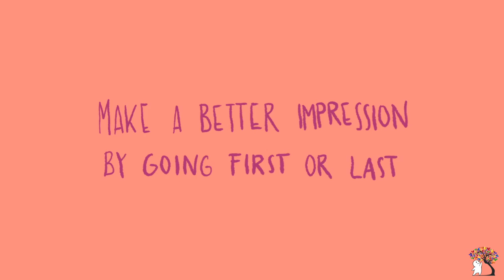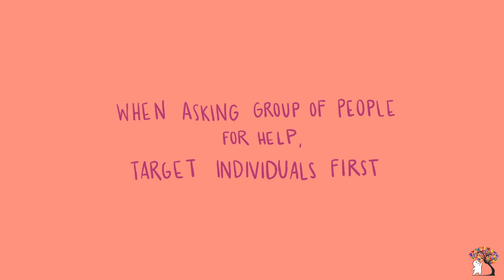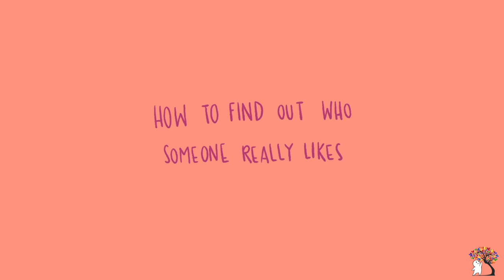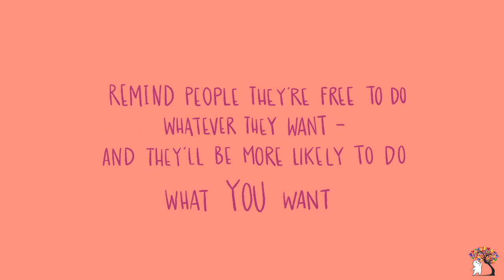7 Simple Psychological Tricks That Always Work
Are you looking for some quick tips on how to communicate in a more confident way? Do you ever hope you could influence what people think of you? Did you know that there are a couple psychological tricks that work on anyone? In this video, we'll be sharing with you a couple of good old-fashioned psychology tricks!

If you find this video helpful and would like to learn more about how to become more attractive to others, we have a video on the psychological reasons that make you attractive

Credits
Writer: Elliot F.
VO: Amanda Silvera
Animator: Maxine Gando
YouTube Manager: Cindy Cheong